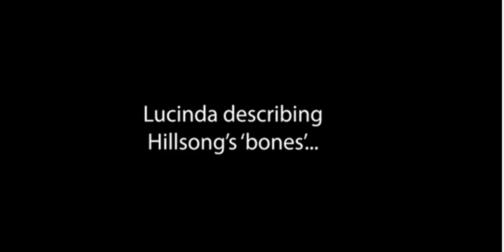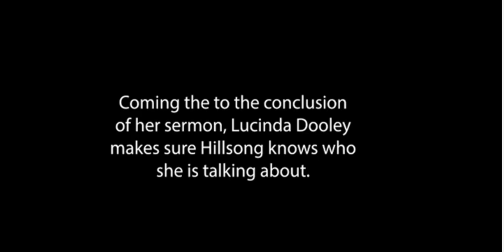Don't give up - Dream Again | Lucinda Dooley | Hillsong Hills Campus | 10th April 2022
Whilst telling people to don't give up and dream again Lucinda Dooley shows you how to insult everyone in your church including senior leadership by declaring the church dead dry bones